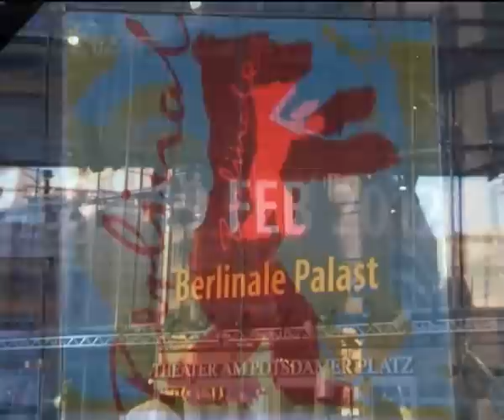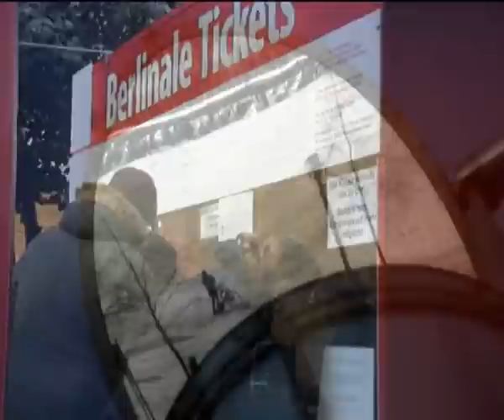BERLINALE 2012: GLI ACCREDITATI A POTSDAMER PLATZ - SIGLA!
Gli Accreditati in missione al Festival di Berlino - febbraio 2012